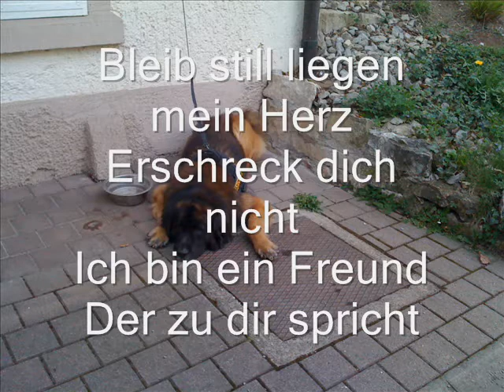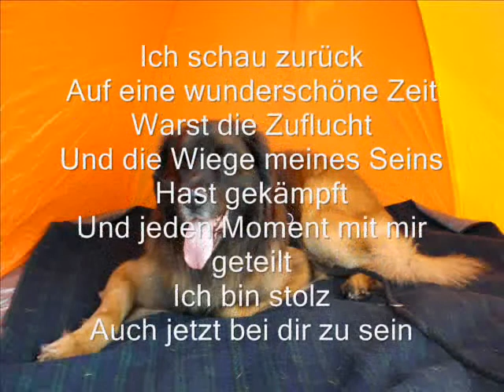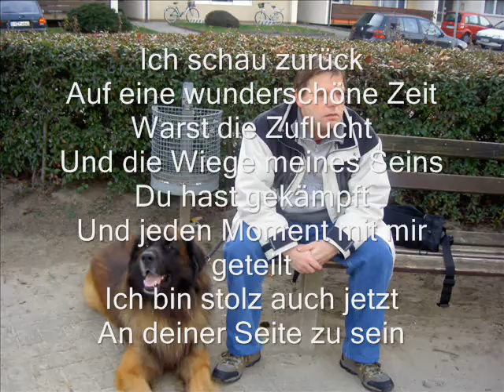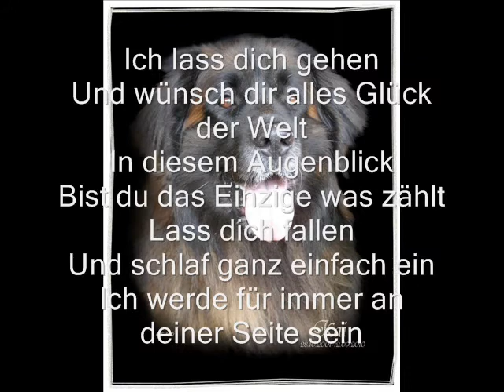Leonberger (Kai) An Deiner Seite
Leonberger (Kai)
                                                                An Deiner Seite